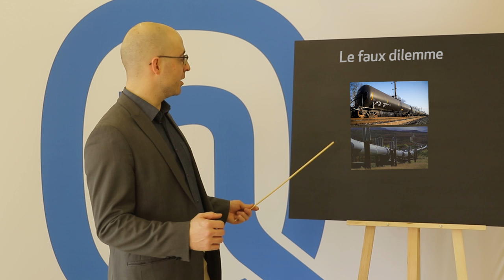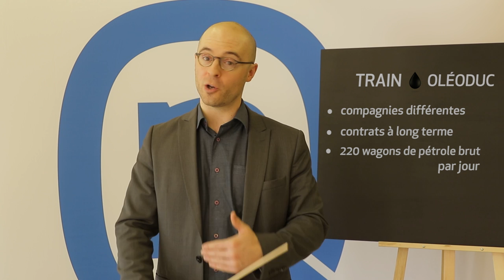Les Sophismes #1 : Le faux dilemme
Le sophisme de la semaine est une gracieuseté du premier ministre canadien, M. Justin Trudeau : selon lui, le Québec doit choisir entre le transport de pétrole par train ou par oléoduc. Mais qu'en est-il réellement?

Sol Zanetti​ prend son bâton d'enseignant de philosophie et s'attaque aux mauvais arguments de l'actualité dans une nouvelle série de vidéos intitulée Les sophismes.